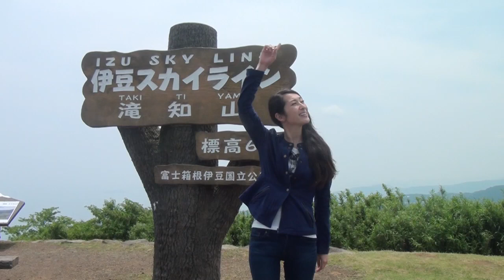BIKER GIRL Touring HONDA XR250 女子バイカー 鰻を食べる伊豆ツーリング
小田原厚木道路→伊豆スカイライン経由で静岡河津にうなぎを食べに行くツーリング